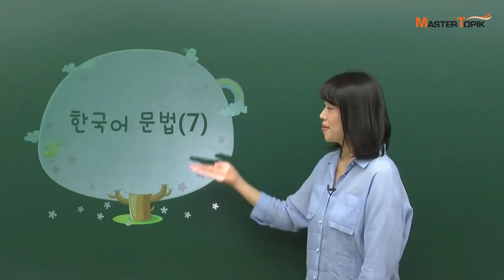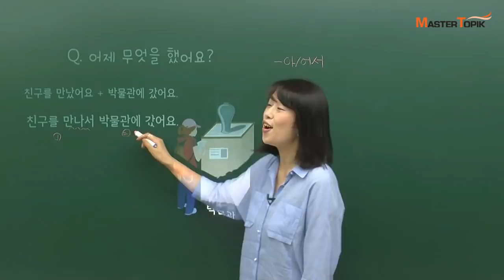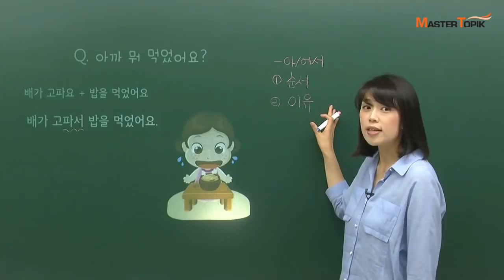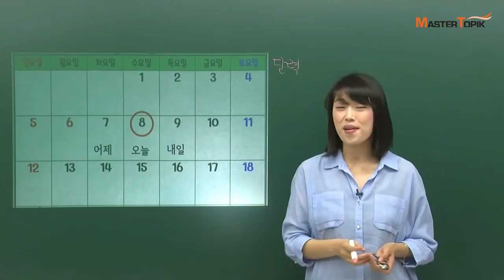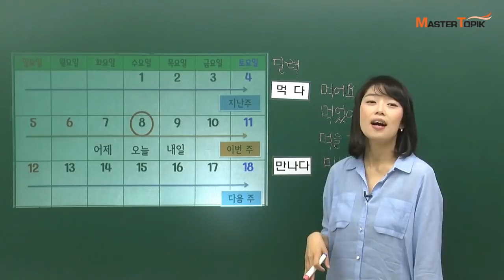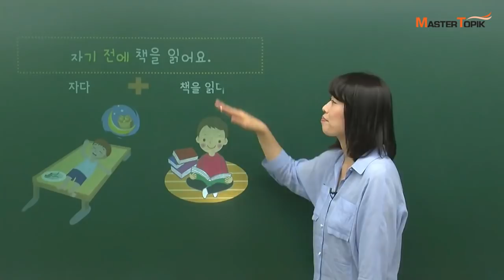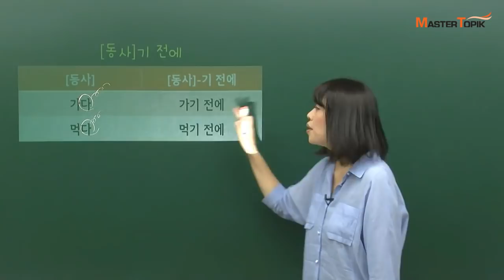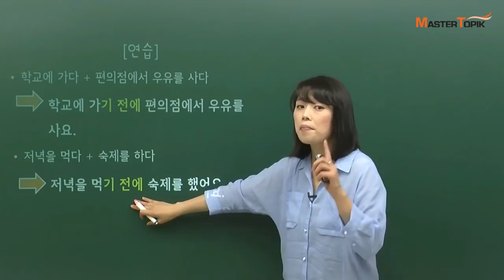[MasterTOPIK] 초급 문법 강의_친구를 만나서 박물관에 갔어요! | Korean Basic Grammar | -아서/어서 | -기 전에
안녕하세요 학생 여러분, masterTOPIK입니다!

어제 무엇을 했어요? What did you do yesterday?
"친구를 만나서 박물관에 갔어요."
"배가 고파서 밥을 먹었어요."
두 개의 문장을 이어서 표현하는 방법을
김미숙 선생님과 함께 연습해보아요 ^^

* 더 자세한 강의는 아래 홈페이지로 가보세요!